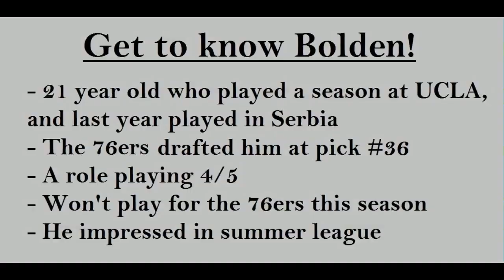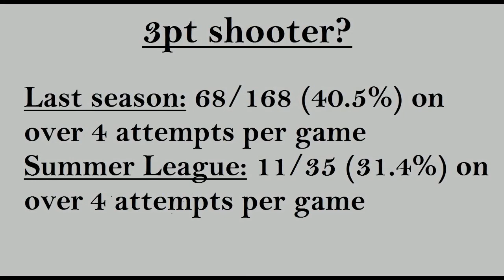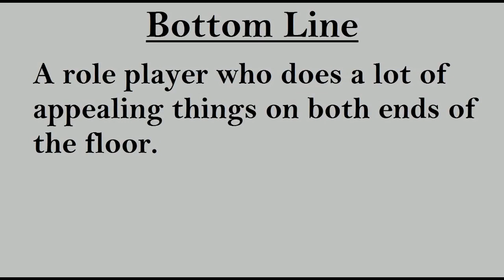Why Jonah Bolden Will Be A Steal For The 76ers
Jonah Bolden was drafted in the 2nd round by the 76ers. He impressed everyone in summer league with his versatile skillset. He can pass, shoot, switch on defense, and rebound. Not to mention he's athletic. The former UCLA player should fit well down the line with Embiid and Simmons.